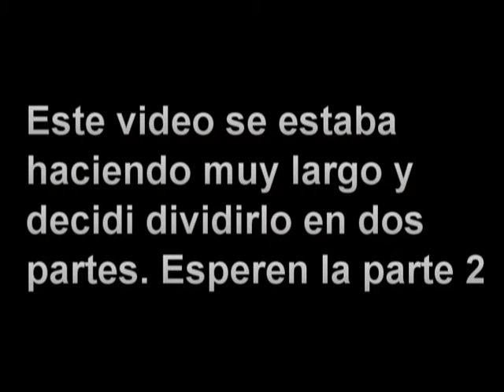Dejan Niquen- Oscares 2014